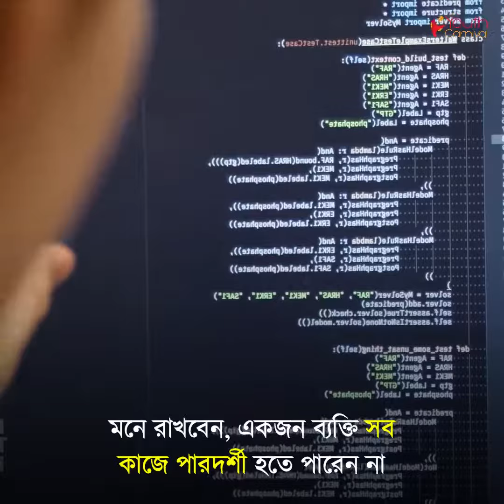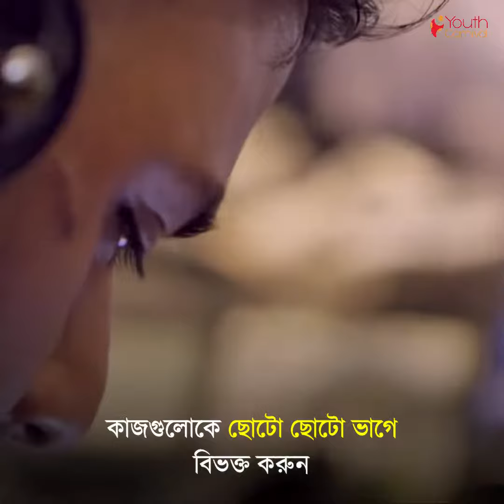কাজ করুন স্মার্ট উপায়ে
দিনশেষে আপনি কতোটা কঠোর পরিশ্রম করেছেন তার চেয়েও গুরুত্বপূর্ণ হচ্ছে
আপনি কাজটি সঠিকভাবে করতে পেরেছেন কিনা।